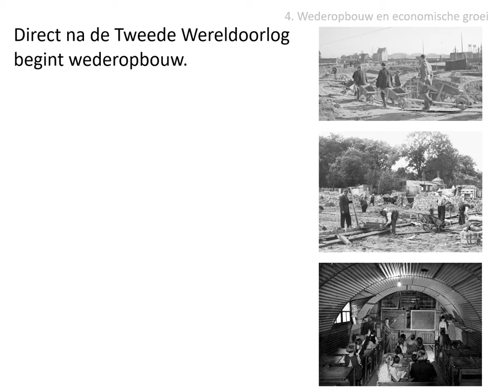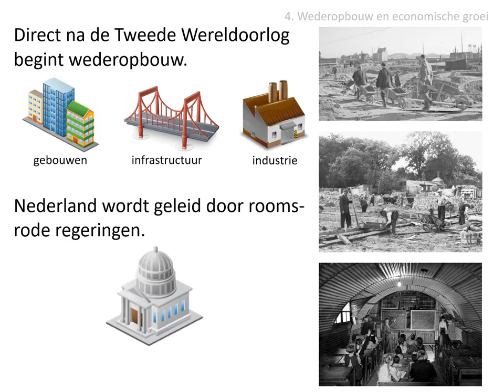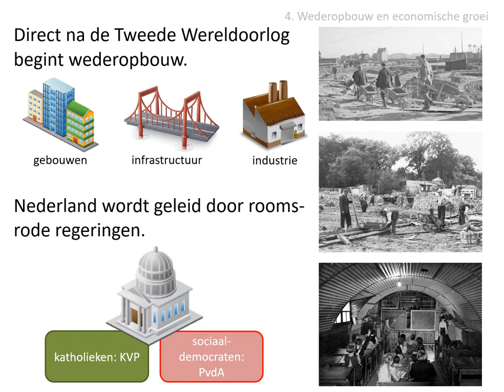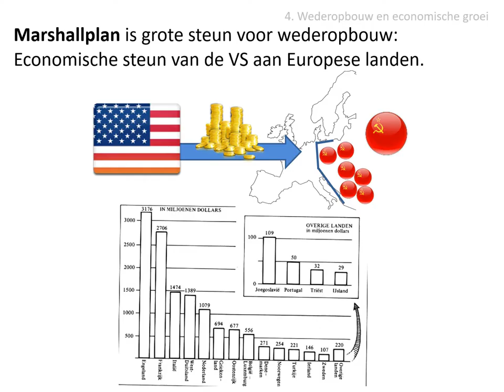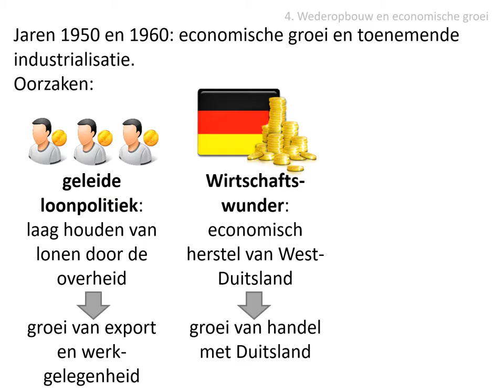4. Wederopbouw en economische groei (havo HC Nederland)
Uit de stofomschrijving:
Nederland begon aan een snelle wederopbouw, waarbij de Marshallhulp steun bood.
De natuurlijke bevolkingsgroei zette zich in de eerste decennia na de oorlog voort. In de jaren 1950 en 1960 kende Nederland een periode van economische groei en toenemende industrialisatie. Met geleide loonpolitiek stimuleerden de rooms-rode regeringen de export en de werkgelegenheid. Daarnaast profiteerde Nederland van het economisch herstel van Duitsland en de vondst van aardgas in Groningen.